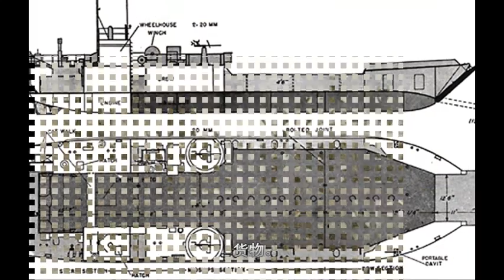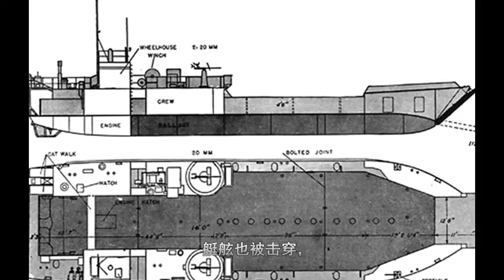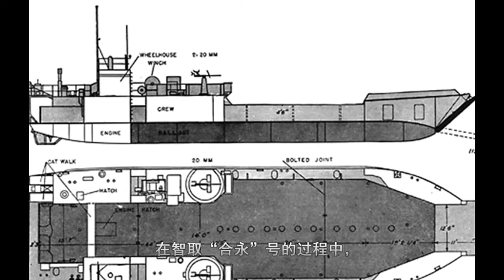海军节聊人民海军第一艘正规作战舰艇：靠智斗缴获的美制登陆艇